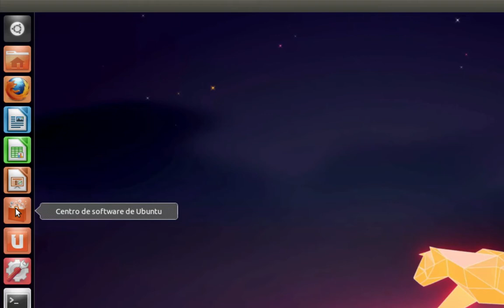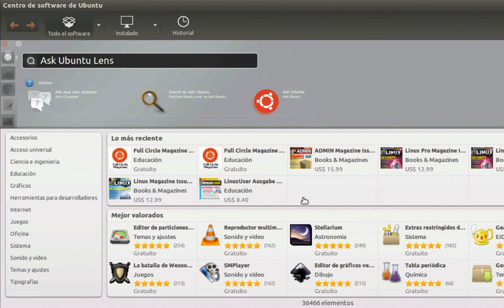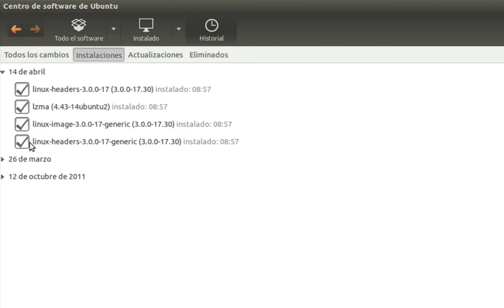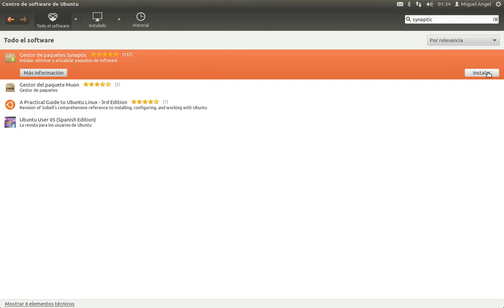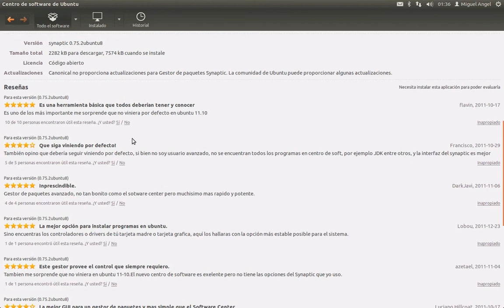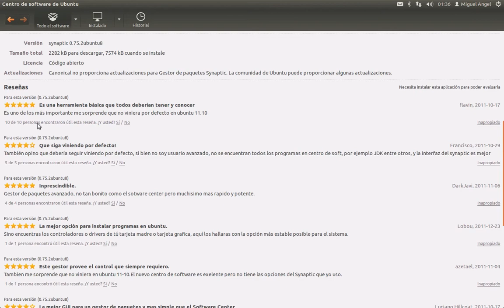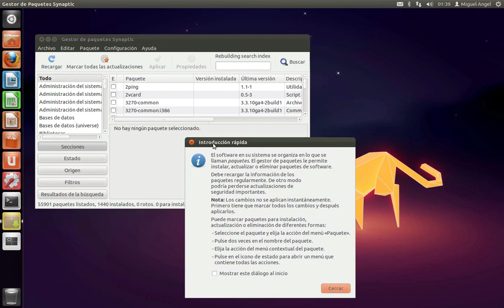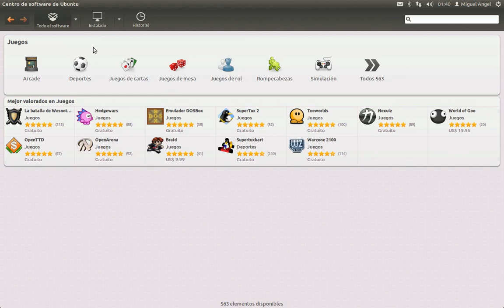Ubuntu | 9.- Instalar y desinstalar programas | 3.- Centro de software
Videotutorial en el que se explican las principales características de la aplicación Centro de software de Ubuntu, y cómo utilizarla para instalar y desinstalar programas o aplicaciones.